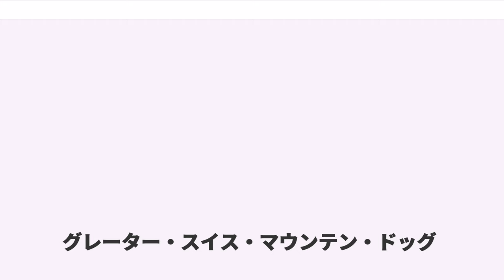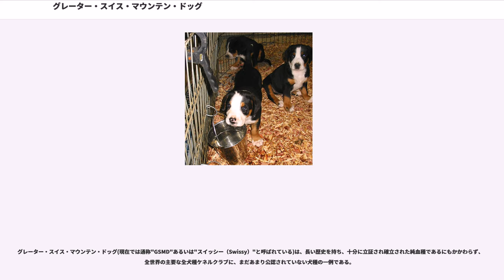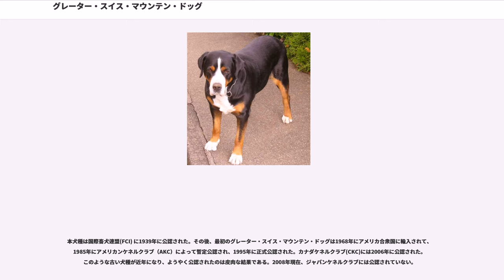グレーター・スイス・マウンテン・ドッグ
グレーター・スイス・マウンテン・ドッグ（Greater Swiss Mountain Dog）、あるいは、グレート・スイス・マウンテン・ドッグ(Great Swiss Mountain Dog)はスイス原産の犬の品種（犬種）の一つで、伝統的なスイスの牧畜犬の中では最大の体格をもつ犬種である。

スイスの牧畜犬のグループには、グレーター・スイス・マウンテンドッグの他にバーニーズ・マウンテン・ドッグ、エントレブッハー・マウンテン・ドッグ（Entlebucher Mountain Dog）、およびアッペンツェラー・キャトル・ドッグ（Appenzeller Sennenhund）が含まれる。これらの犬種は、紀元前1世紀にローマ人によってスイスに連れて来られた大型犬が祖先であると言われている。別の説では、さらにその何世紀も前に、フェニキア人の商人が連れてきた、とも言われている。いずれにせよ、外国人によってスイスへ連れて来られた大型のマスチフ・タイプの犬と土地土着の犬の交配の結果生まれた犬種であることは確かなようである。グレーター・スイス・マウンテン・ドッグは、セント・バーナードおよびロットワイラーの共通の祖先にあたると考えられている。

グレーター・スイス・マウンテン・ドッグは、元々は牧畜犬として使用されたが、強大な力を持っていたため、荷車を引く用途にも使わるようになっていった。しかし時代が移り、機械による乗り物が普及していったことと、セントバーナードの人気が上昇したこととが相まって、この犬種の人気が低下し、個体数が減少していったと言われている。個体数が減少した真の原因は不明であるが、かつてはこの犬種は20世紀初頭までにほとんど絶滅したと考えられていた。

個体数が回復に転じたきっかけは、1908年にフランツ・シェルテンリーブ（Franz Schertenlieb）という人が、自分のマウンテンドッグをスイス・ケネルクラブ(SKG)のドッグショーに出品した事である。彼はそのドッグショーに当時スイス原産の犬に関する権威であった、アルバート・ハイム（Albert Heim）博士が参加することを知り、自分の犬を博士に見てもらうためそのドッグショーに参加したのである。熱心な飼育家でもあったハイム博士は、このグレーター・スイス・マウンテン・ドッグの生存例の発見を大いに喜び、スイス・ケネルクラブの会員に、この犬種を保存するために、あらゆる手段を尽くすべきであると熱心に説得した。ハイム博士が提案した保存手段の中には、繁殖のための専用の農場と村を探すことも含まれていた。彼の提案は実行されることになり、慎重な繁殖プログラムが開始された。精密な個体選別の実施や、繁殖に適した雌犬頭数の不足、および「全ての子犬について成犬時に気質及び体質を再検査する」という繁殖要件が課せられていたため、個体数の増加はゆっくりとしたものであった。

1968年、アメリカへ輸入開始された。

グレーター・スイス・マウンテン・ドッグは、大きくて筋骨たくましい体格を有し、白、黒、茶の３色の短毛の被毛を持つ大型犬である。オスは、体重60 - 70 kg、体高65 - 72 cm、メスは、体重50 - 60kg、体高60 - 68cmであり、体長の体高に対する比率は、約1.0〜0.9である。

多くの畜犬団体がこの犬種の犬種標準として規定している体色は、背中、耳、尾と足の上側の大部分が漆黒で、頬、目の上、胸、四肢全てに茶色（リッチタン）のマーキングが有り、白が鼻口部、四肢全て、尾の先端、胸から腹にかけて現れ、鼻口部から眉間にかけある程度純白（ピュア・ホワイト）のマーキングが有る、というものである。

被毛は二重構造（ダブルコート）で、トップコートは長さ約5cm、ボトムコートは厚く灰色で首廻りには必ず生えているが、体表全体に渡って生えている場合もある。このような立派な被毛が有る場合でも、抜け毛が問題になることはほとんど無い。

グレーター・スイス・マウンテン・ドッグは、温和な性質と、深い愛情に根ざした家族を守ろうとする心を持ち合わせており、特に子供を守る性質が強いとされている。

この犬種は力強く、活発で、体格からは想像できないほど敏捷である。ばんえい競走（重量引き競争）用として訓練する事も可能であり、荷車を引かせ荷物や人間さえも運搬させることができる。他の多くのマウンテンドッグ種と異なり、過度によだれを垂らすことは無い。多くのオーナーがこの犬...